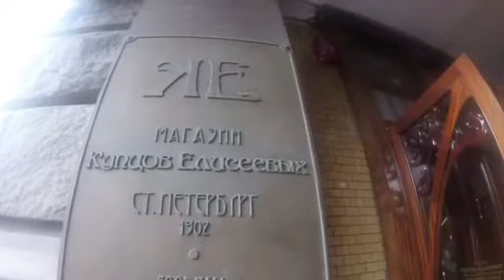P & O Arcadia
MV Arcadia cruise to the Baltic August 2017